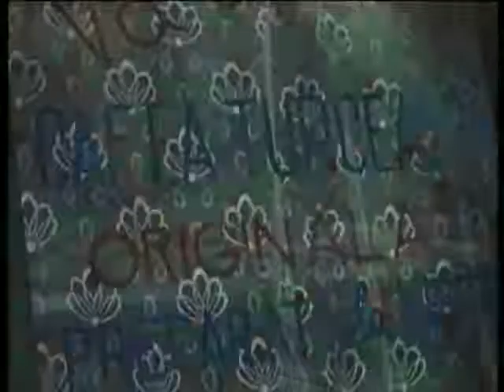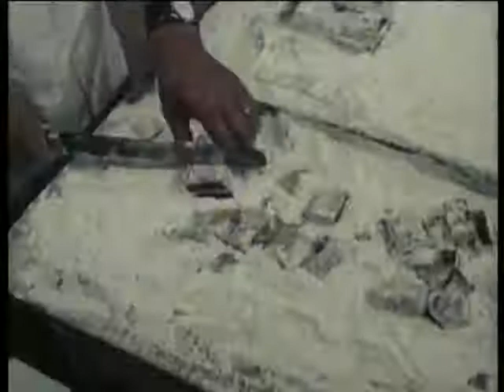Film documentar | Salutări din Ada-Kaleh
Imaginea: Constantin Teodorescu
Montajul: Antoaneta Faust
Aranjamentul muzical: Eugen Popescu
Sunetul: Jean Lăzăroiu
Grafica și filmările speciale: Victor Wegemann și Liviu Georgescu
Producția: Leon Cristescu
Consultanți: arh. Radu Dosianu și ing. Paul Dumitriu
Scenariul și regia: Mircea D. Popescu

© Studioul Cinematografic ”Alexandru Sahia” București